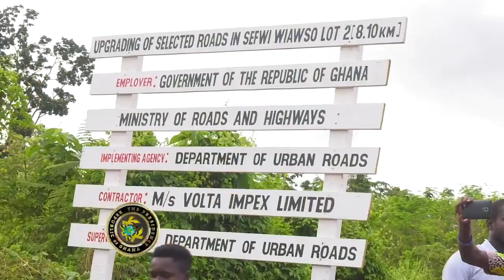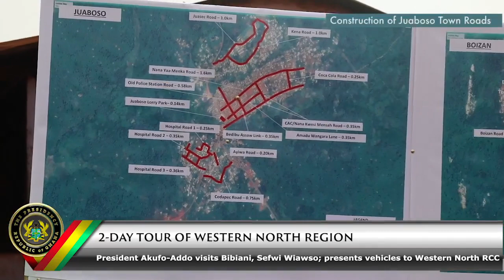Nana Addo Dankwa Akufo Addo Video Day 2 of working visit to the Western North Region